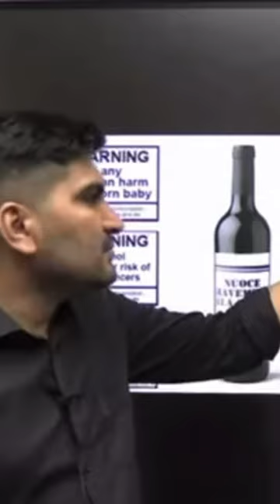Kam age me daaru pine kr nuksaan 😂funny